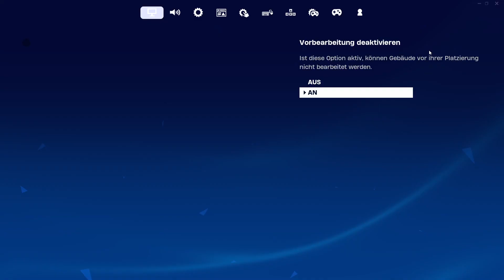Geheime FORTNITE PROFI tricks die ihr kennen müsst!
fortnite, tipps und tricks, besser werden, 2024, pro werden, fortnite deutsch